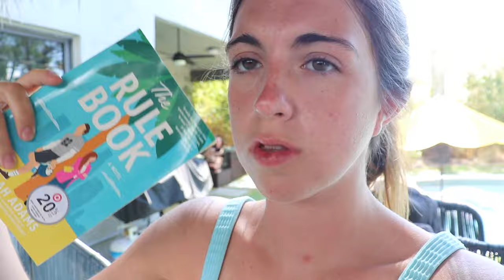fl day 5